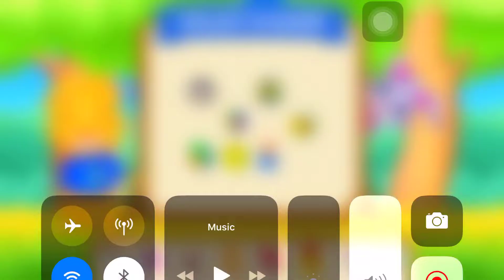Writing Alphabet in Small Letters for Children | Jibi Jibi